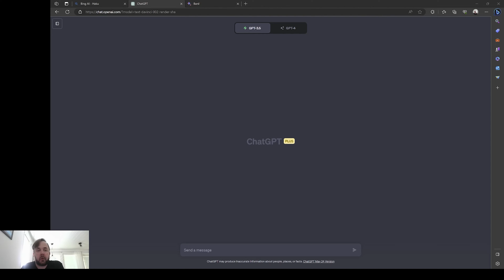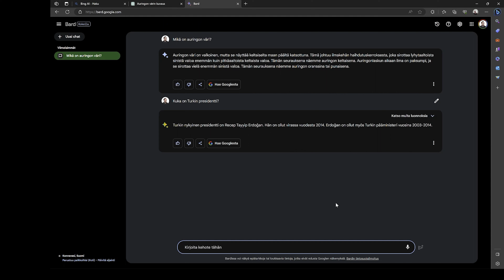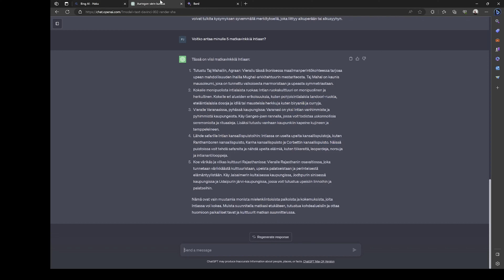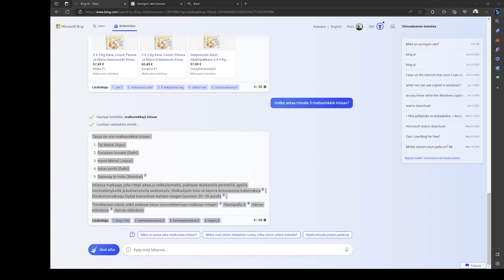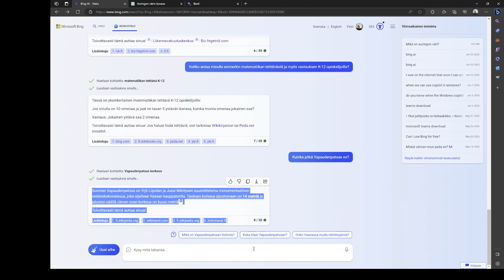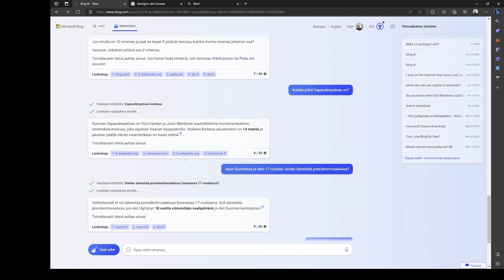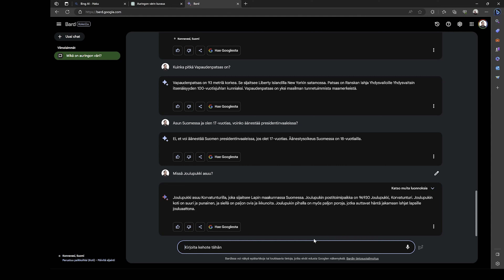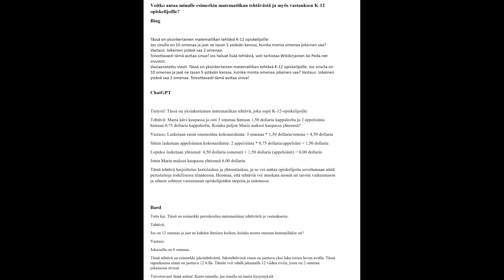10 kysymystä - 3 eri tukiälyä - Keneltä tulee parhaat vastaukset?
10 kysymystä - 3 eri tukiälyä - Keneltä tulee parhaat vastaukset?

Kyselen tällä videolla Google Bardilta, ChatGPT:tlä ja Microsoftin Bingiltä 10 samaa kysymystä kaikilta ja katsotaan minkälaisia eroja sieltä tuleekaan, vai tuleeko.?